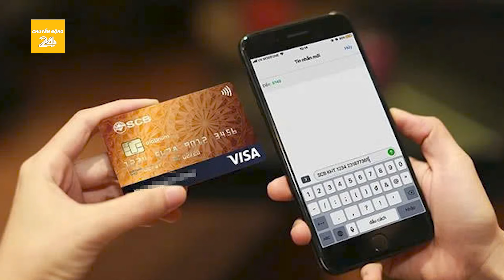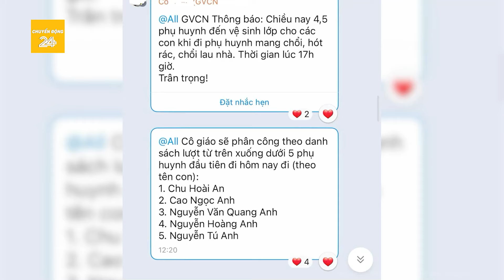Thời sự: Lời khai choáng váng của người 60 tuổi “tiếp tay” giúp Trương Mỹ Lan vận chuyển tiền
Chuyển động 24h | Thời sự: Lời khai choáng váng của người 60 tuổi “tiếp tay” giúp Trương Mỹ Lan vận chuyển tiền
Bùi Văn Dũng, 60 tuổi, khai mỗi buổi chiều bà Trương Mỹ Lan kêu "có tiền, qua ngân hàng nhận" là lái ôtô qua tầng hầm trụ sở SCB, chở các thùng tiền đã được đóng sẵn.